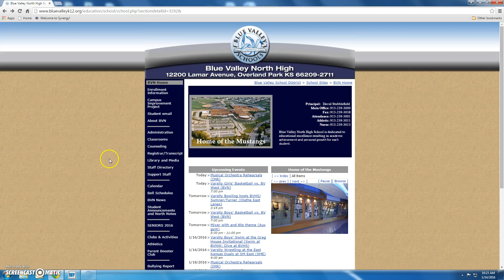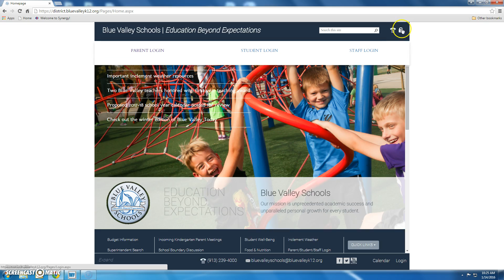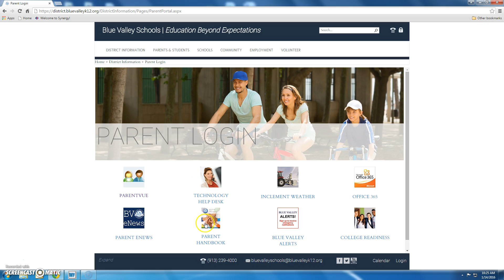Accessing Classrooms & ParentVue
This video will help parents learn to access teacher websites and the ParentVue system.